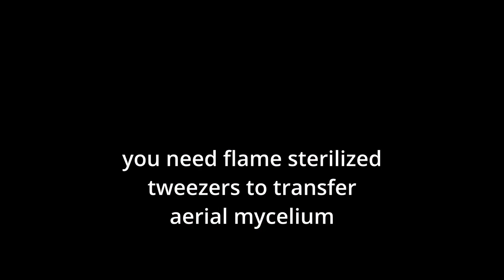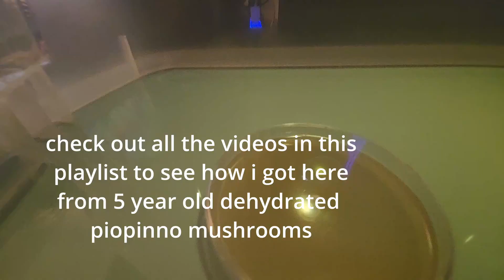TGE: Part 5 - (Cleaning agar utilizing aerial mycelium)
Supplies I use
PRESSURE COOKER
COCO COIR
20 QT TUB
MALT EXTRACT AGAR
PETRI DISHES
MICROPORE TAPE
GROW BAGS
70% ISO SPRAY
SPRAY BOTTLE
HOLE SAWS
LABEL MAKER